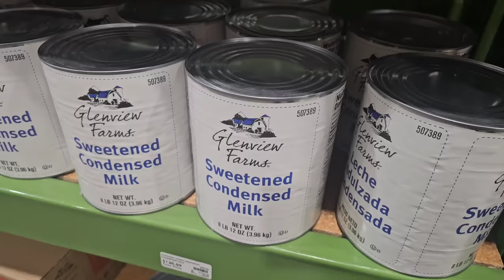Checking Out A Chef Store ~ A Country Supper